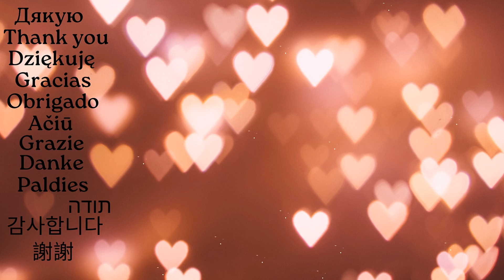DIY PEACE symbol made from jeans